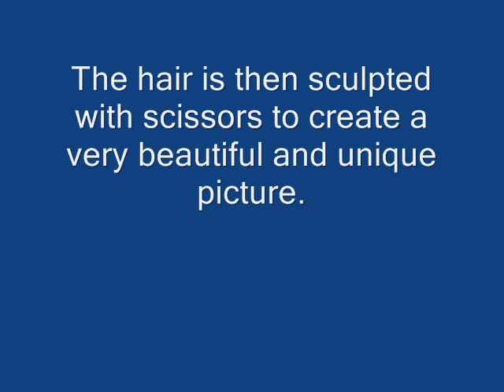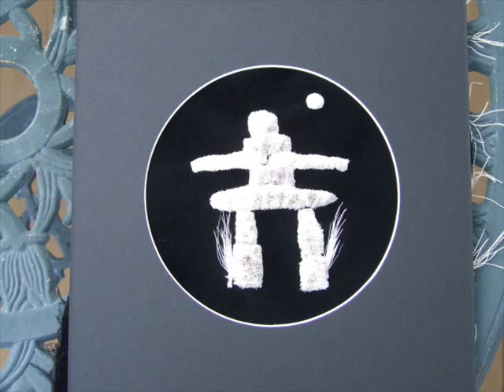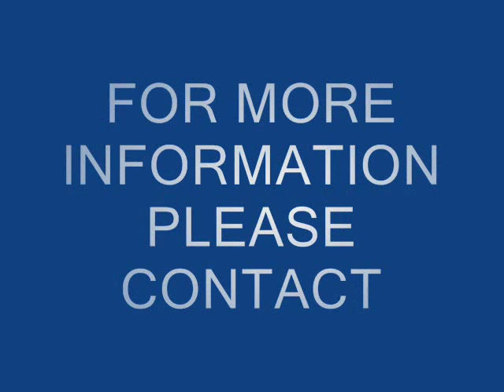LABRADOR CARIBOU TUFTING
Tuftings made from Caribou hair.